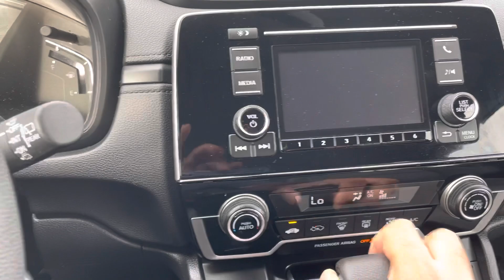Chris! Here’s your Honda CRV!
Hi Chris! My name is Joshua, I’m a product specialist here at Autofair Ford of Haverhill! I hope you enjoyed this video!